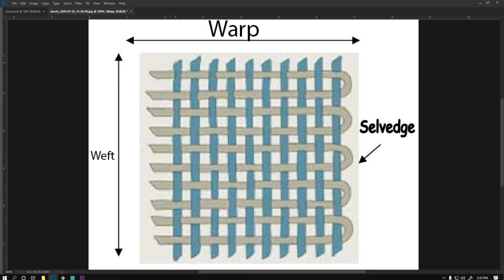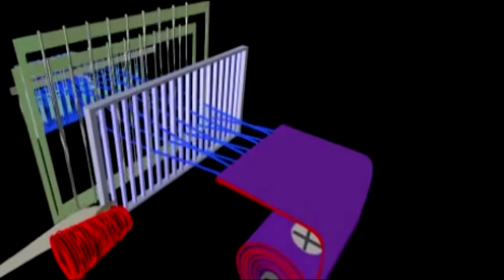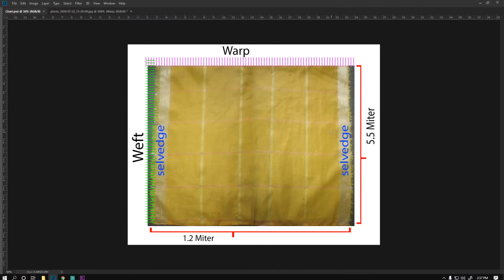Difference Between Warp and Weft || Jacquard Design [ Hindi ]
# Krisha digital #
For Textile Digital Designers and Jacquard Design
Purpose of Helping

Be Artistic, Creative And Able To Draw.
Have an Eye For Colour, Texture and Pattern.
Have Good Attention To Detail.
Gat The Advance Knowledge Of Designing

connect with " Krisha Digital "